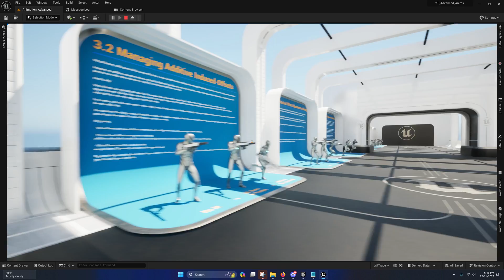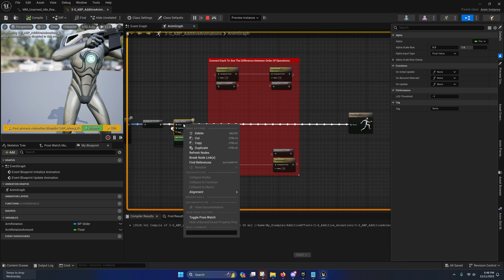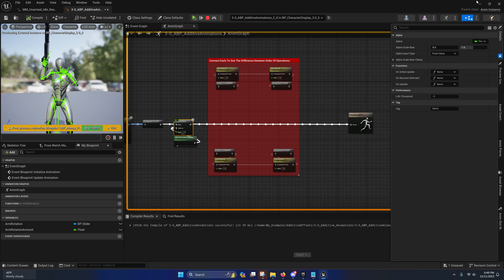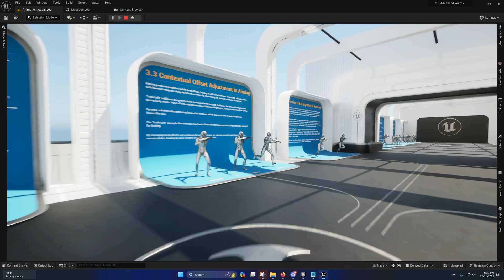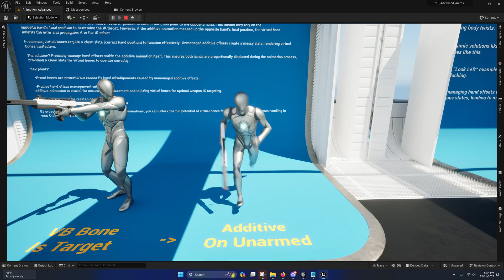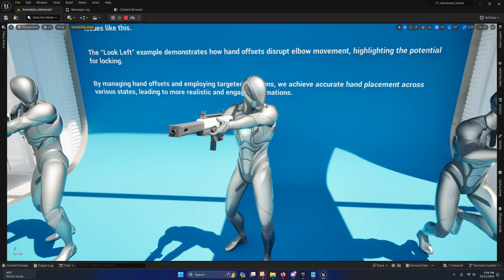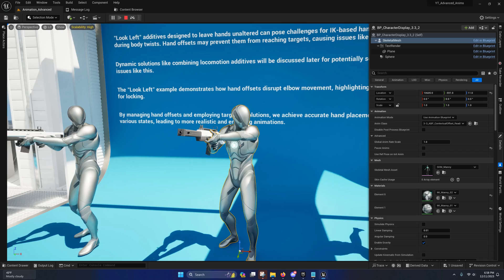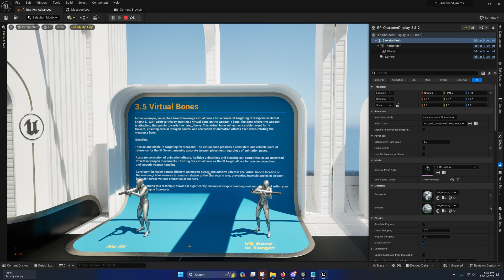Unreal Engine - Advanced Animation: Additive Nuances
In this video we will wrap up our discussion on Additives by explaining some of the problems related to them and known ways for handling this during animation creation before diving into some of the techniques for correcting them.

00:00 Intro
00:30 Additive Recap
01:55 VB Additive Offset
03:48 Additive Precision
07:35 Effects of De-Synchronized Hands
09:00 Arm Locking Issues
11:30 Pose Specific Animations
12:25 Outro